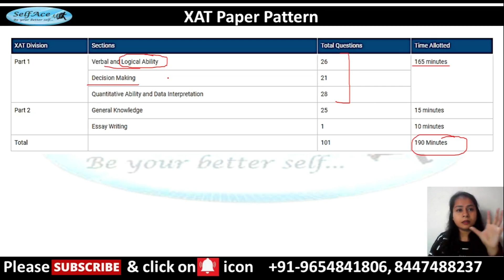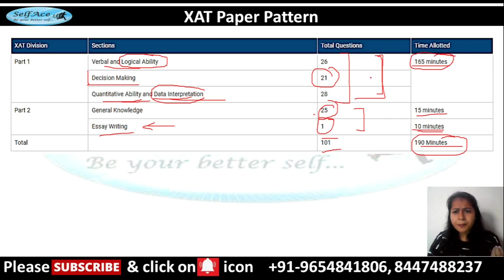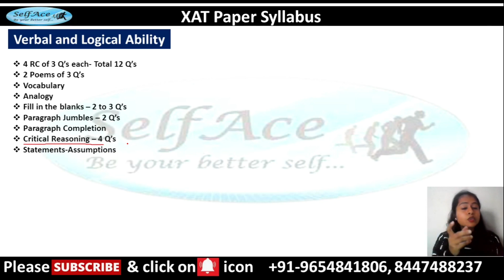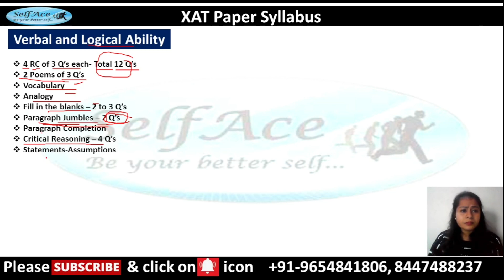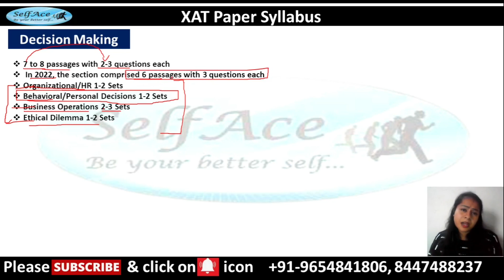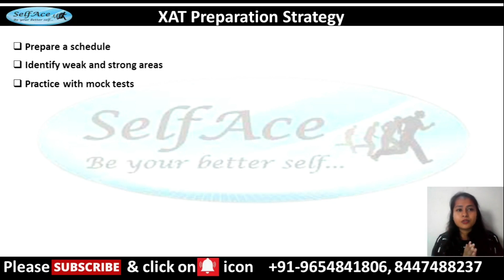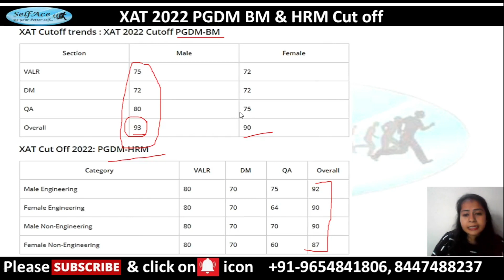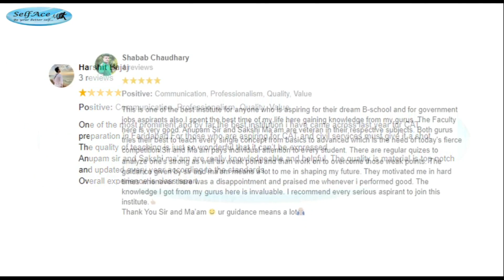XAT 2023: 1 month to XAT| Paper Pattern, Syllabus, Strategy & Cut off| SelfAce| Sakshi Aggarwal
This videos is about how can you attempt XAT paper and score high with proper strategy & guidance. Also, it contains everything about XAT exam from Pattern, Syllabus to Cut offs for colleges.